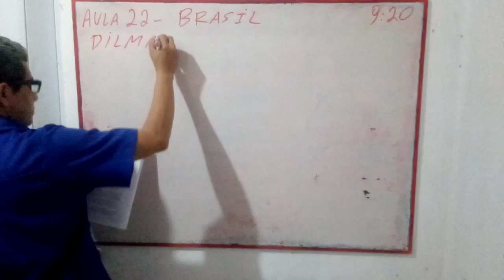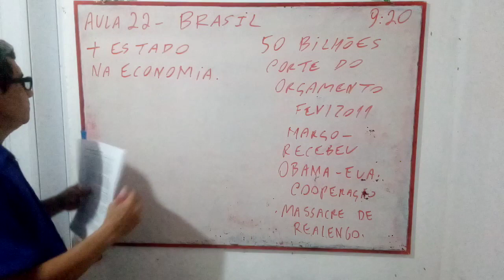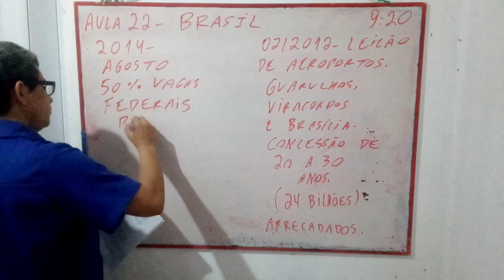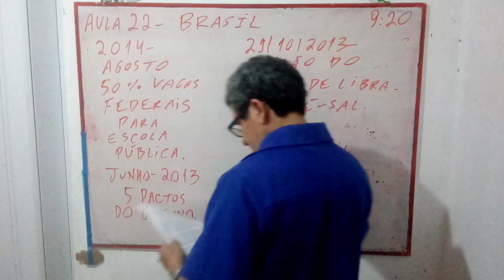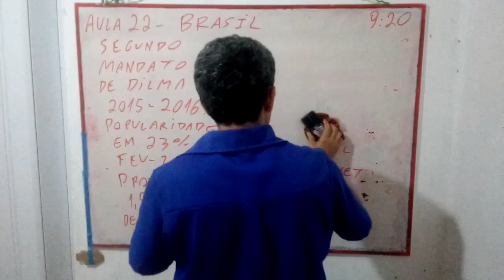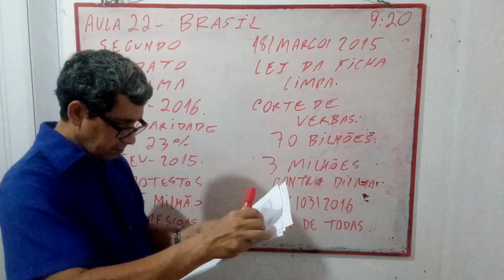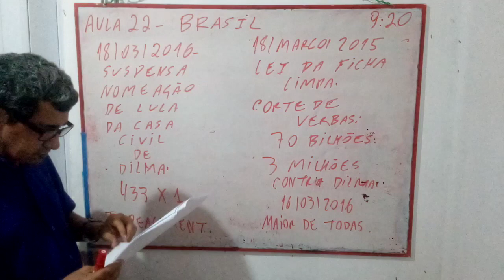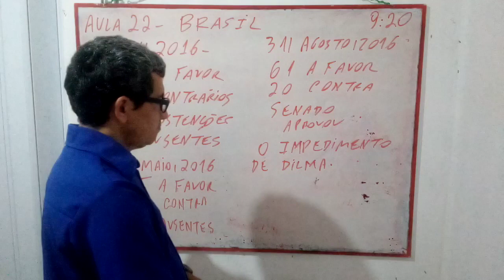AULA 22 DE HISTÓRIA PARA CONCURSOS E PRO ENEM .O GOVERNO DE DILMA ROUSSEFF, REALIZAÇÕES E O FIM.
Se inscrevam, curtam, compartilhem, comentem, Obrigado. PRA PASSAR NO CONCURSO, ESTUDE EM CURSOS E TAMBÉM EM VÍDEOS. TIRE UM TEMPO PARA VER VÍDEOS. O NOSSO É BEM OBJETIVO, EM 45 MINUTOS SÃO 4 AULAS, DO QUE PODE CAIR NAS PROVAS, DE MODO BEM TRADICIONAL. ACREDITE E PASSE. FÉ EM DEUS.
Não enrolamos com enfeites, vamos direto aos pontos. Sabemos são poucos os que passam, então corra pra vencer. O SEU NASCIMENTO OCORREU EM 09 DE JANEIRO DE 1966,NUMA CASA HUMILDE DE JUREMA EM SENADOR SÁ.DAQUELE RIO E DAQUELA SERRA PARTIU DE TREM PARA CAMOCIM EM 1966.DESDE PEQUENO,SEMPRE TRABALHOU COM SEU PAI.1974-ESTUDANDO TERMINOU O ENSINO FUNDAMENTAL EM 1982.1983-NÃO FOI BEM,MAS DE 84 A 86 FIZERA O PEDAGÓGICO,QUE ERA O ENSINO MÉDIO DA ÉPOCA.EM 87 COM 21 ANOS ENTRARA NA FACULDADE DE TECNOLOGIA DA CONSTRUÇÃO NA UVA EM SOBRAL-CE MAS FOI MUITO DIFÍCIL DE ACOMPANHAR.EM 88 COM 22 ANOS FAZIA CURSINHO NO LUCIANO FEIJÃO PARA PODER FAZER A FACULDADE EM 89.EM 1990 PASSOU NO SEU SEGUNDO VESTIBULAR,DESTA VEZ PARA ESTUDOS SOCIAIS PLENA-GEOGRAFIA E HISTÓRIA DE 90-93,JÁ EM 94 FEZ E CONCLUIU CURSO DE PÓS-GRADUAÇÃO EM MAGISTÉRIO FUNDAMENTAL.COMO PROFESSOR COMEÇOU DANDO AULAS NO CEPA-CAMOCIM NO ANO DE 1993,MESMO SENDO ESTÁGIO, ERAM AULAS DE UM ANO LETIVO NA PRÁTICA,SENDO QUE AS PRIMEIRAS AULAS ACONTECERAM NO INSTITUTO SÃO JOSÉ EM 1992.EM 1994-PROFESSOR DE HISTÓRIA DO GENERAL CAMPOS,1995-CEPA,1996-CEPA E SECRETARIA DE EDUCAÇÃO DE CAMOCIM(SUPLETIVO),1997-MON.JOSÉ AUGUSTO,1998-CARMELITA VERAS,1999-CARMELITA E ENSINO MÉDIO,2000-E.N.S DE FÁTIMA EM ARARAS,ONDE GANHOU PELO TEMPO DE AVANÇAR,CERCA DE 2 MIL REAIS,PELO BOM DESEMPENHO DOS SEUS ALUNOS EM PROVA APLICADA PELO CREDE-CE,ATUANDO NO FUNDAMENTAL 4 E NA ACELERAÇÃO;DE 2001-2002-PROFESSOR DO SUPLETIVO E DO ENSINO MÉDIO EM HISTÓRIA,APÓS PASSAR NA PROVA TEMPORÁRIA DO ESTADO EM 2000.NESTE ANO E DESDE 97 ATUANDO COMO PROFESSOR DE TODAS AS DISCIPLINAS.2003-2004,AINDA NO SUPLETIVO;DE 2005 A 2009 NA ESCOLA JAIME LAURINDO,SENDO QUE EM 2007 E 2004,OUTRAS PROVAS TEMPORÁRIAS E A APROVAÇÃO PARA O ESTADO.EMBORA TENHA FEITO E PASSADO NO CONCURSO DE 97,FIZERA O DE 2002,2006 EM CAMOCIM E 2012 TAMBÉM EM CAMOCIM.ESTES 4 COM SUCESSO.DE 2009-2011,FOI PROFESSOR MONITOR DA NAVNET ,E 2012 GEOGRAFIA NA CARMELITA VERAS(2013)ÍDEM,EDUARDO NORMÂNDIA 2012,CORONEL LIBÓRIO 2013,ALBA MARIA 2014 E ANTONIO MARCELINO-BARROQUINHA.O SEU BLOG CAMOCIM CEARÁ BLOGSPOT  FOI FUNDADO EM 10 DE OUTUBRO DE 2011,NÃO TEM NENHUM FIM LUCRATIVO,MAS FAZER UM TRABALHO ESPECIAL PARA OS JOVENS,NA EDUCAÇÃO E NA CULTURA,ESTE BLOG É A CONTINUAÇÃO DO TRABALHO COMEÇADO NO PRIMEIRO.EM 2005-GAL.CAMPOS(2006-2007),LICEU-2007,UFANA-2007,S.FCO 2008-MONSENHOR,2009-ALBA MARIA,MURILO FILHO(2010),2011-12-EDUARDO N.2015-GENERAL CAMPOS.2016- FCO. OTTONI, 2019- ALBA MARIA- 2022.